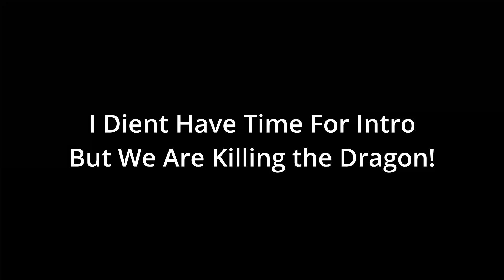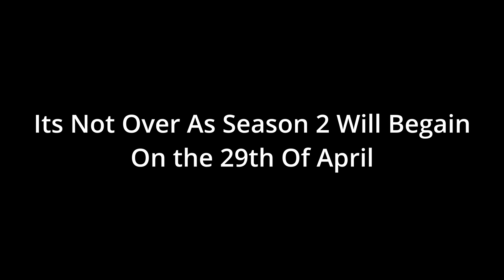EVERYTHING ENDS HERE (SMP SEASON FINALE)